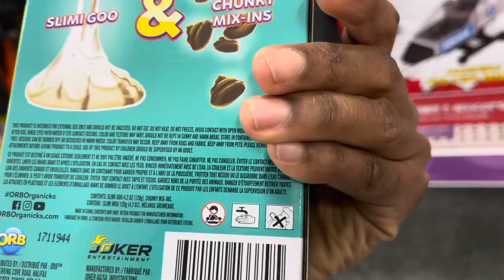Vlogmas Day 10: We actually got a night out ALONE| Is he fronting for the VLOG?👀🤦🏾‍♀️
@ teamdowning
Team Downing